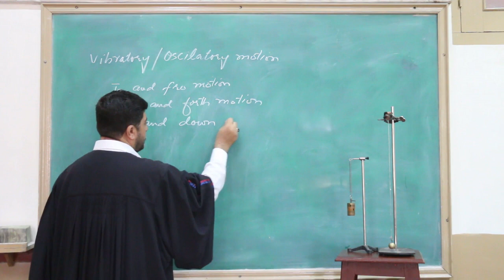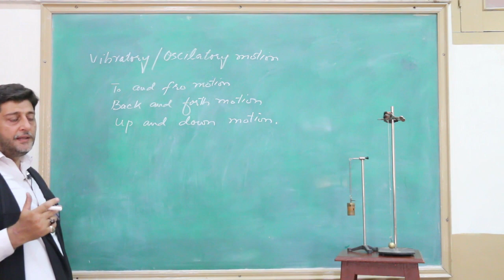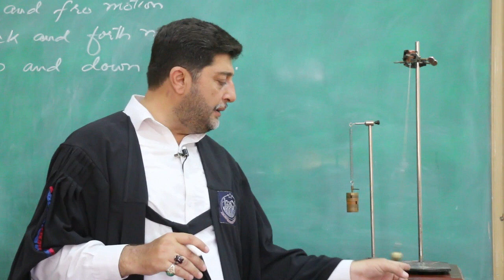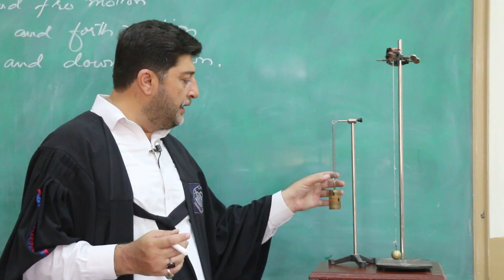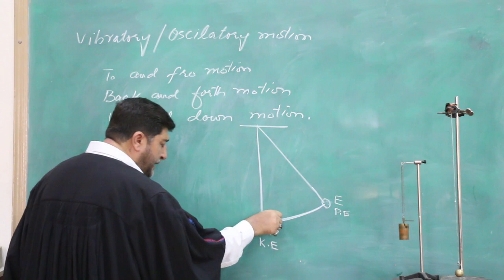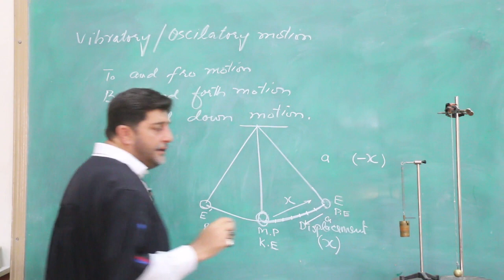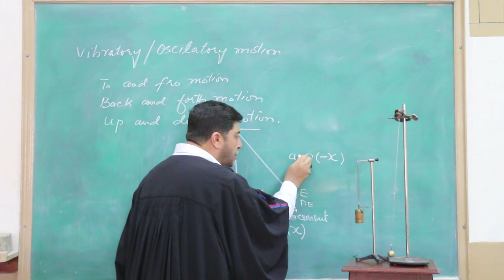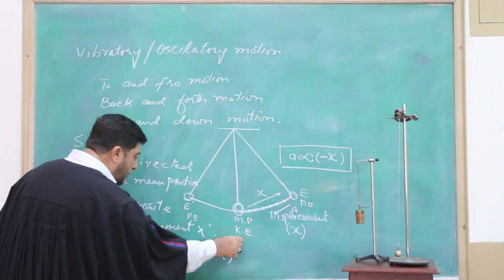10th physics, Pakistan board, 1st lecture, simple harmonic motion SHM Urdu/Hindi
simple harmonic motion,first topic of 10th class physics in a very simple and easy way. students of all boards of pakistan  can easily learn physics from this channel.
lectures will be uploaded on daily basis.
physics teacher: Zulfiqar Ali Jamil (MA M.Ed)
video courtesy: Zulnorain Haider Advocate (MA LLB)